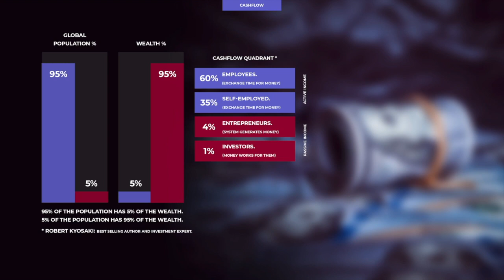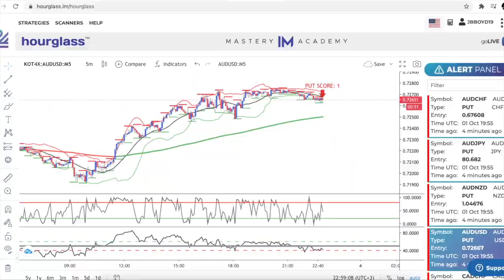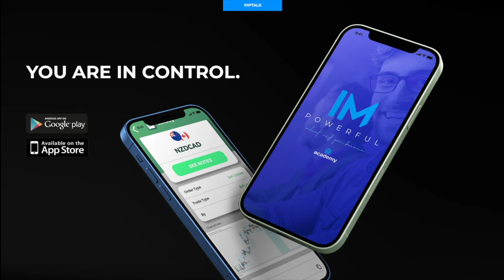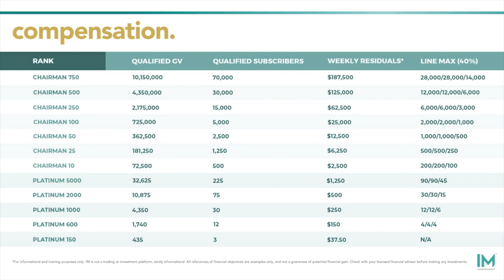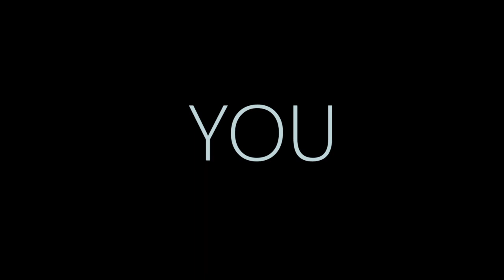IM Mastery Academy Quick Overview